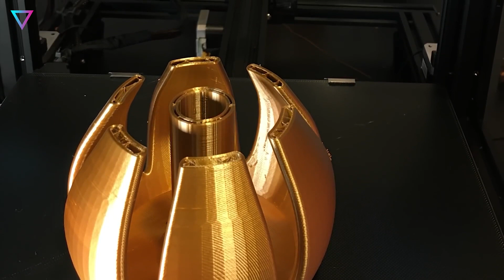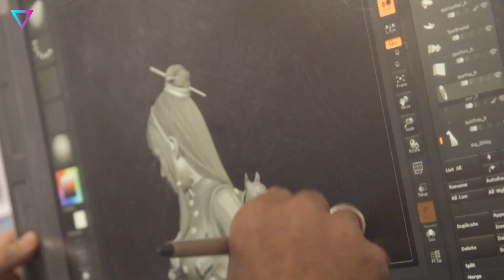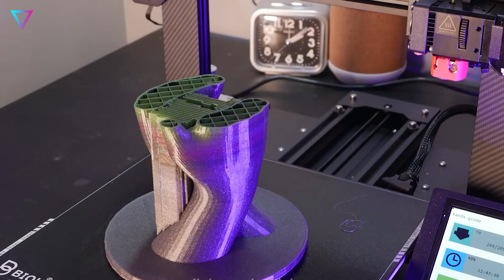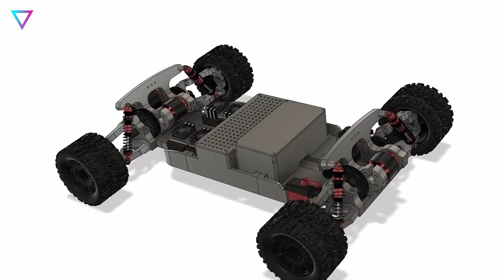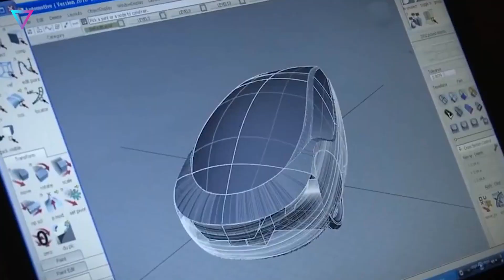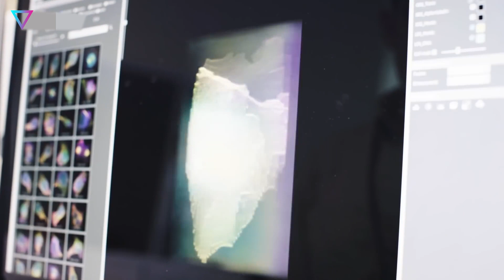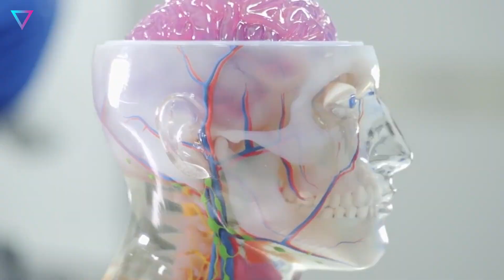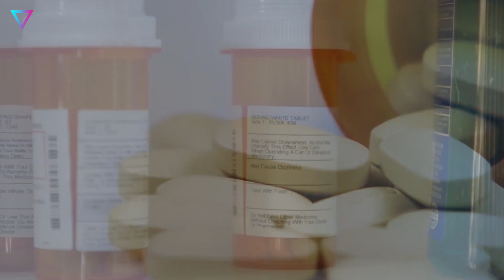▽ На что способен 3Д принтер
Современная технология 3D печати, которая меняет будущее прямо сейчас
Что могут 3D принтеры уже сейчас? Это не просто печать каких-то бесполезных фигурок. Это и печать органов, препаратов, домов, автомобилей и конечно кино костюмов.